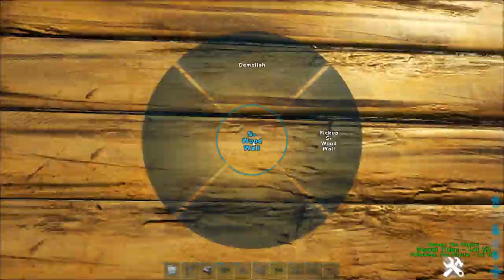Ark: Extinction - Forest Titan Treehouse base (Speed Build)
This is a new base design for the Forest Titan on Ark Extinction. NITRADO offers great Servers for Console and PC gaming.

I built this Treehouse with structures plus mod and decorated it with items from eco RP decor and eco Trees mod.
I wanted the Forest Titan to have an old overgrown forest look, so I built ceiling into his body and snaped eco Trees to them so they looked like they were growing right out of his back.
I am revisiting the Titans the Extinction map and Aberration in the coming weeks before Ark Genesis launches.
I spent a lot of time building on Ragnarok and Valguero lately, I am always getting messages from people asking for base ideas on the other maps :)

 In this tutorial, there are a lot of Ark building ideas and building tips that can be used on your own building designs.
This base was built with clip active using Structures plus mod and eco decor, it can be built on Ark Survival Evolved unofficial PC and single-player.

Music Music from Ark Survival Evolved in-game soundtrack